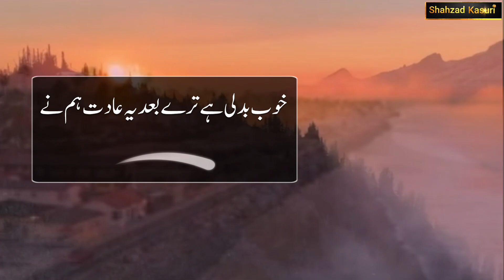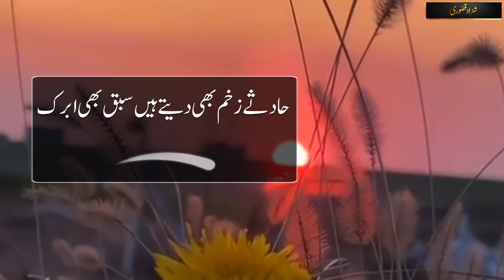Do Ghari Mangi Jeeny Ki | Urdu Poetry | Urdu Shayari | Sad Status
This video is consist on urdu poetry